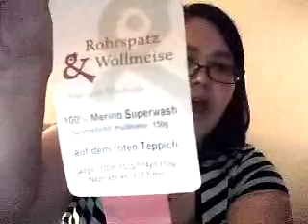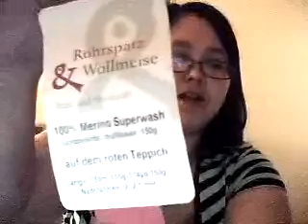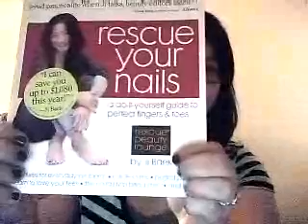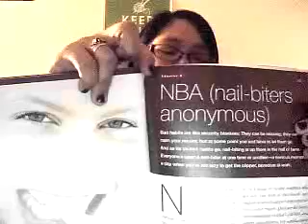TheBeginning(part1).wmv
Episode 1 of the Knitty Digits!